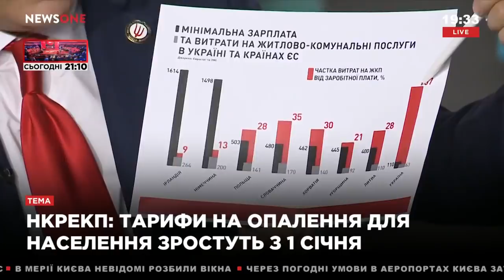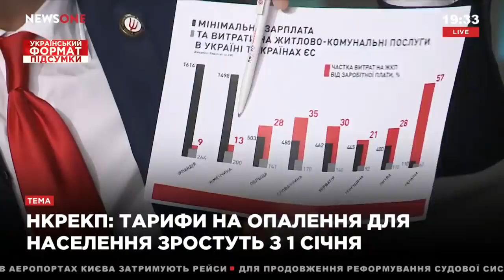Ляшко: Газ треба рахувати для українців не по кубометрах, а по калоріях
Українці платять за комуналку 60% від свого доходу – це найбільший показник серед всіх країн Європи. Цим фактом в ефірі телеканалу «NewsOne» обурився Олег Ляшко.
«Найбільше за комуналку платять українці – 57% із загального доходу сім’ї. Натомість, німецька сім’я платить 13% від свого доходу. При цьому, зарплата в Німеччині в 14 разів більша, ніж в Україні. Якщо влада пропонує українцям платити за газ по німецькій ціні, чому ж тоді не дає українцям німецькі зарплати і пенсії? Ніде в світі такого немає, щоб сім’я віддавала за комуналку 60% свого доходу, як у нас. Це грабіж чистої води!», - заявив Ляшко.
Політик вважає, європейські тарифи треба встановлювати тоді, коли в українців будуть європейські зарплати.
У листопаді – до 8,55 гривень за куб, у травні – до 9,85, у січні 2020 року – до 12,31. При цьому, за рік зарплати зростуть на 200 гривень, а пенсії лише на 60 гривень. Ось чому ми не голосували за бюджет, бо навіть першокласнику зрозуміло, що коли зарплати зростають на 15%, а тарифи на 25% - люди стають біднішими, бо у них менші доходи і більші витрати», - зазначив політик.
Крім того, влада забрала у мільйонів українців право на субсидії, додав Олег Ляшко.
«Що це за порядок нарахування субсидій, що заради пільги треба виписувати рідних дітей з хати чи оформлювати фіктивні шлюби пенсіонерам, які все життя прожили разом? Більше того, уряд своїм рішенням зменшив норми споживання газу і внаслідок цього обсяги субсидій, порівняно з минулим роком, стали значно менші. І тепер пенсіонер із пенсією у 1500 гривень навіть з урахування субсидії повинен заплатити тисячу гривень за комуналку. Що ж залишається на життя, їжу, ліки?», - обурився Ляшко.
Політик підкреслив, ціна на газ має бути справедливою. Тому вимагає від влади скасувати рішення про підвищення вартості газу, встановити мораторій на підвищення тарифів і звільнити корумповане керівництво «Нафтогазу».
«Керівники «Нафтогазу» отримали 45 мільйонів євро премій. Ці гроші голова компанії Коболєв перевів мамі в Америку, його заступник Вітренко – дружині в Ліхтенштейн. І навіть не посоромились розповісти про це в інтерв’ю. Вкрадені в українців гроші державні службовці переводять в офшори. Де антикорупційні органи, на які ми витрачаємо мільярди? Їх цікавить, в яких я трусах ходжу, але вони не бачать, що Коболєв і Ко мільярди вивезли з Україні, обікравши кожного українця», - зазначив лідер РПЛ.
Також Олег Ляшко обурений якістю газу, який постачають населенню. Розповів, як понад півгодини його дружина Росіта не могла закип’ятити воду на каву на плиті.
«Вранці встаю і прошу Росіту зробити мені каву. Пішла на кухню. 10 хвилин немає, 15 хвилин немає, 20 хвилин немає. Кричу: «Ростік, де ти є, де моя кава?». А вона півгодини чекала, поки чайник закипів на тому газу, бо бодяжать його із ослиною мочою. Лічильник, як дурний, крутить, а воду газ не гріє. А потім рахунки шалені виставляють. Тому треба людям газ рахувати не по кубометрах, а по калоріях, щоб вони платити за реально спожитий газ, а не повітря», - підсумував Ляшко.